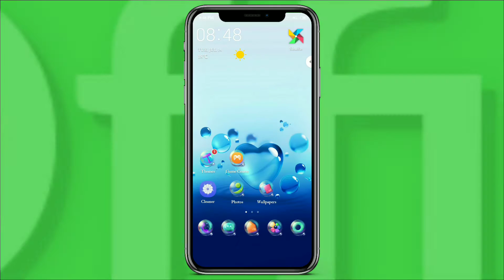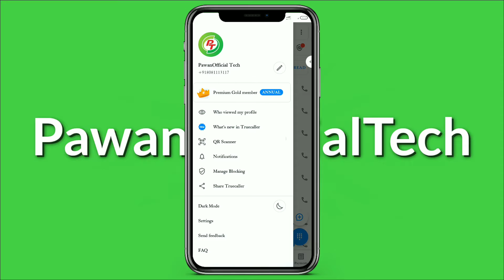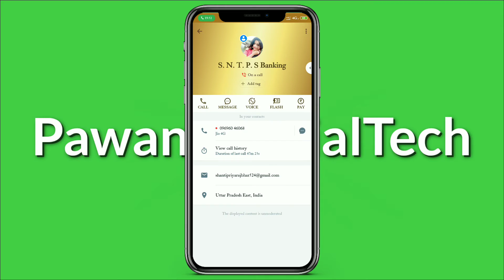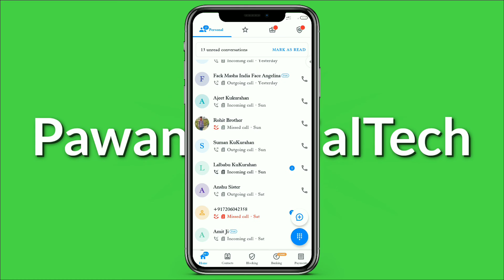Bina Call Kiye Kaise Pata Kar | Kaha Beyast Hai | बिना फोन किए कैसे पता करें कहां व्यस्त है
Hi Friend's..WELCOME TO CHANNEL.

अगर डाउनलोड नहीं हो रहा है तो दिए गए लिंक पर क्लिक करें.. 👇👇

1) How to know where are you busy,
2) कैसे पता करें कहां व्यस्त हैं,
3) बिना फोन किए कैसे पता करें कहां व्यस्त है
4) अन्य कॉल पर व्यस्त है तो कैसे पता करें,
5) How to know if busy on other calls,
6) बिना कॉल किए कैसे पता करें कहां व्यस्त है,
7) बिना फोन किए थे से पता करें कहां बात कर रही है,
8) Bina call kiye kaise pata kare number busy hai ya nahi,
9) Bina call kiye kaise pata kare number busy hai ya nahi 2021

Comment Button : 👀____📝

1)
2)
3)
4)
5)

दोस्तो -:

Following Social Link's : 👀____📝

MY GEARS : 👀____📝

1. My DSLR Camera
2. My Microphone
3. My Studio Lights
4. My Studio Green screen